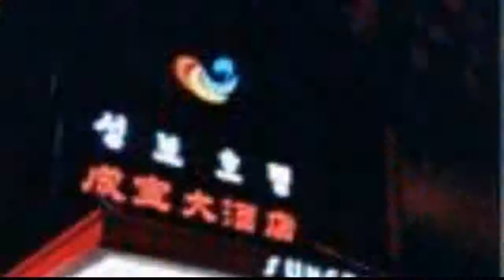Yanbian Sung Bo International Business Hotel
This 3 star hotel is located in the city centre of Yanji. The Hotel has a coffee shop.